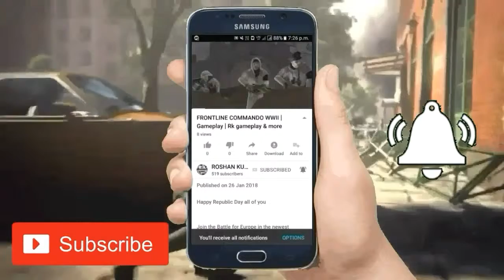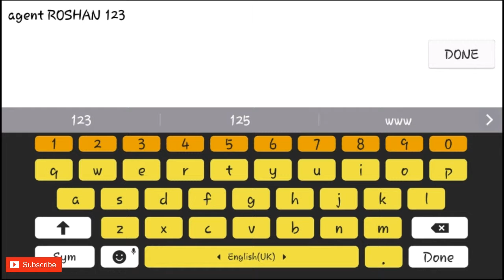Marvel FUTURE FIGHT | Gameplay part 1 | R.k gameplay & more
A blockbuster Action RPG featuring MARVEL's greatest Heroes and Villains!

[ ROSHAN KUMAR GAMEPLAY AND MORE ]